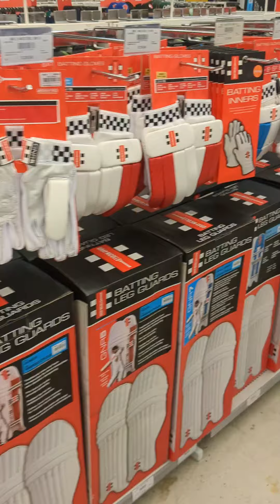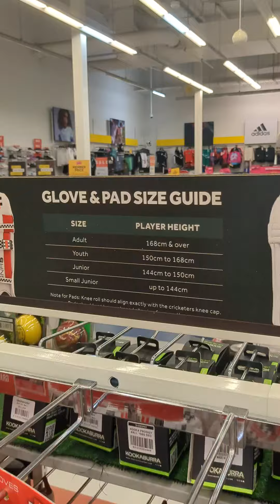Australia's biggest sports brand#australia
Rebel sports || Australia's biggest sports brand